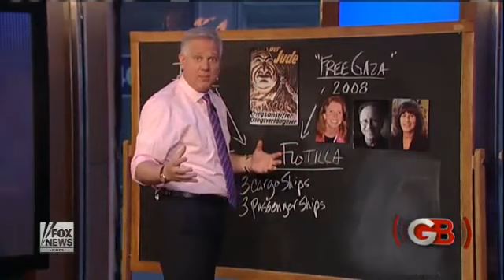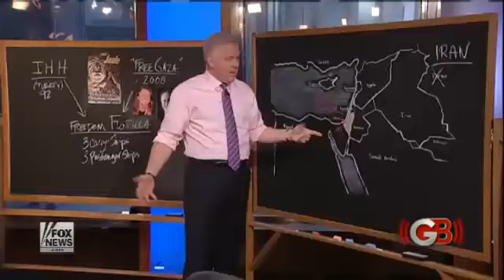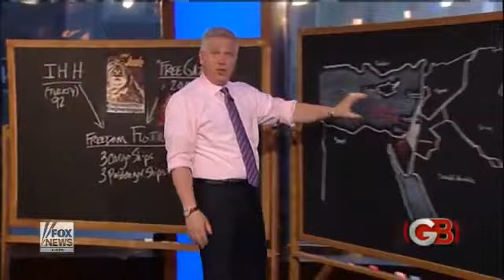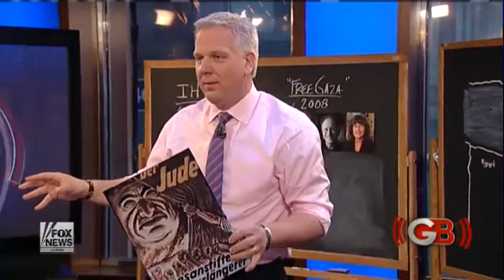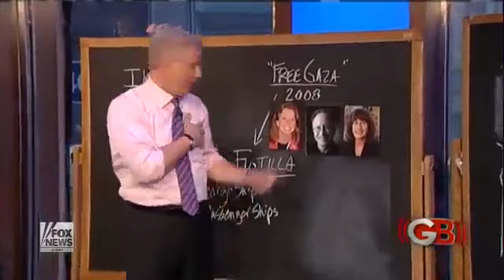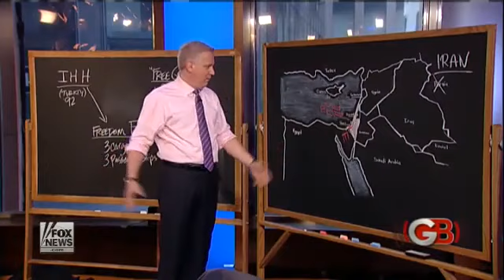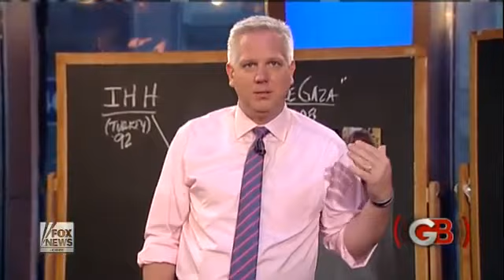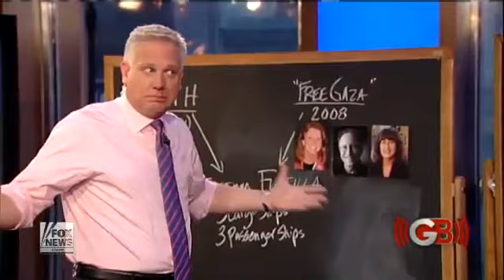'Glenn Beck' Web Exclusive about the flotillia Aftershow